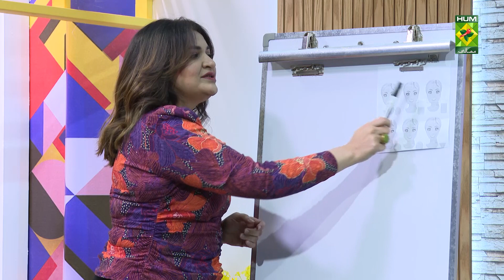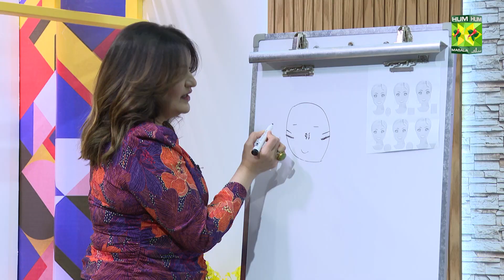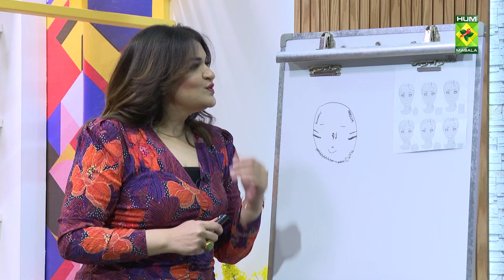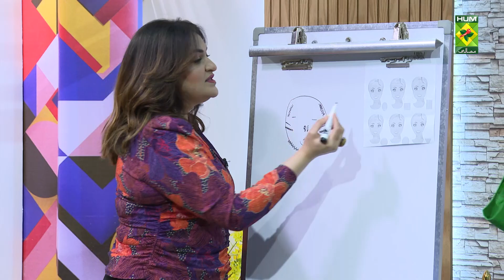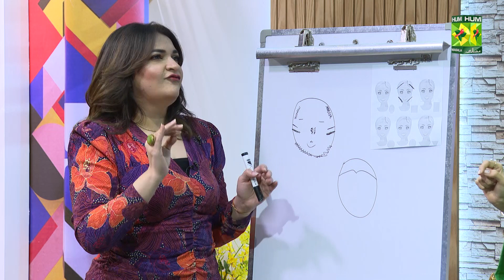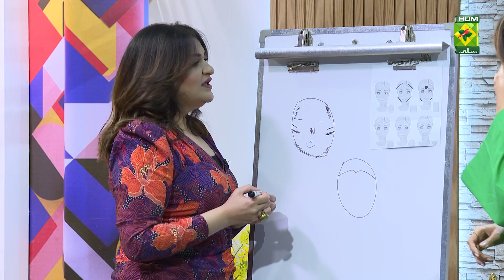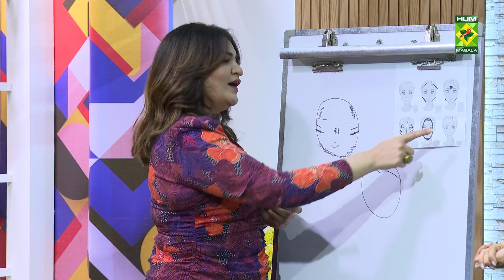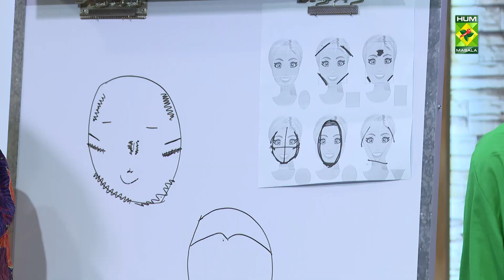TBS - 21 March 2023 - Aaj Kia Seekhain? Makeup Tips By Mona Jamal - Host Aisha Abrar - Masala Tv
Guest: Mona Jamal - Makeup Artist

“Infotainment”, “Khanay mein kya hai”, “Kaam ki baat”, “Aaj kya seekhein”, and “Aisha’s picks”